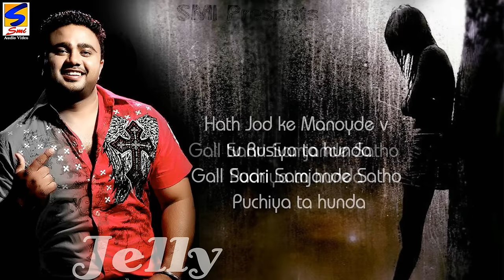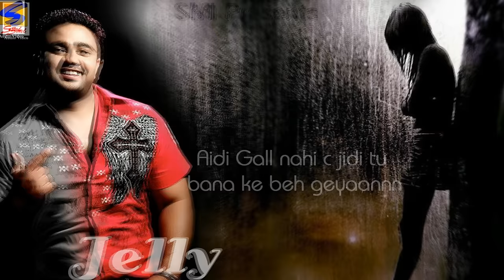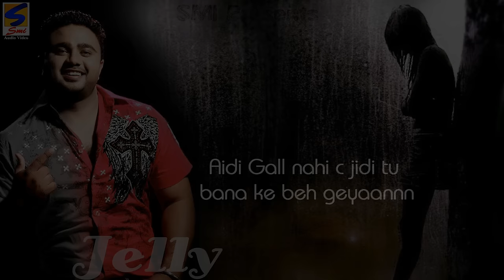Aidi Gall Nahi C || With Lyrics || Jelly || Official Full HD Video || Hit Punjabi Song 2016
SMI Entertainment Present a Mind Blowing Song for all Music Lovers

Song 👉Aidi Gall Nahi C
Audio Release This Week All Platform.

Singer 👉Jelly